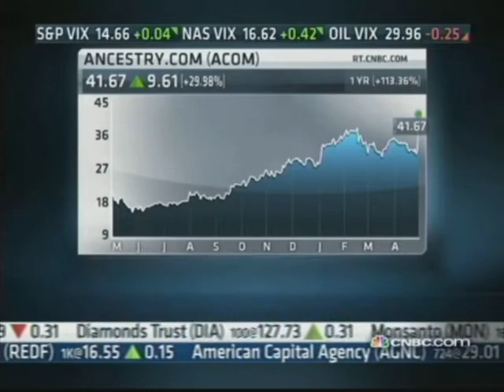CEO Tim Sullivan Interview on CNBC | Ancestry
Ancestry.com's CEO, Tim Sullivan, is interviewed on CNBC. This came one day after the 2011 Q1 Earnings Release.